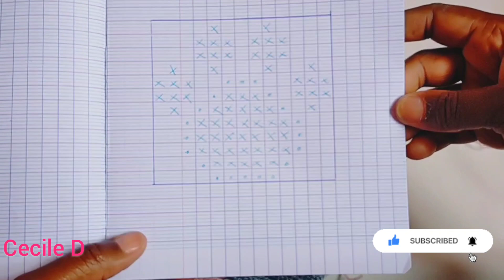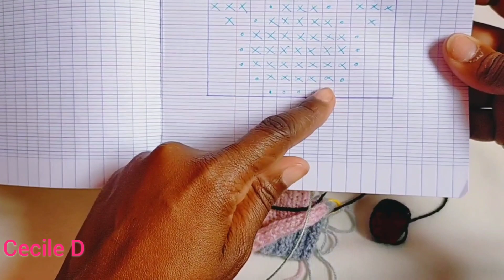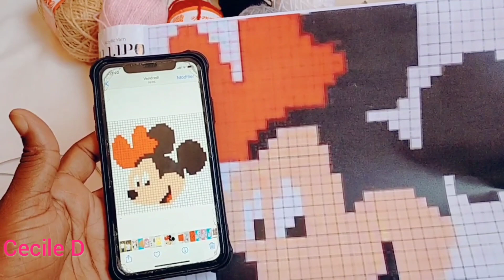Pull enfant manches raglan au tricot 4-5-6 ans avec motif Disney facile et rapide à réaliser…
Voici un tutoriel au tricot pour réaliser ce magnifique pull pour enfant au tricot avec un motif Disney je vous met le lien ci-dessous pour avoir le dessin Disney.

Bonjour pour les couleurs j’avais oublié de les mettre alors vous aurez besoin de :
3 pelotes de 100g rose
1 de 50 g pelote beige
1 de 50 g pelote couleur noire
1 de 50 g pelote couleur blanche
1 de 50 g couleur rouge
Aiguilles numéro 3 et 5.
1 crochet numéro 3